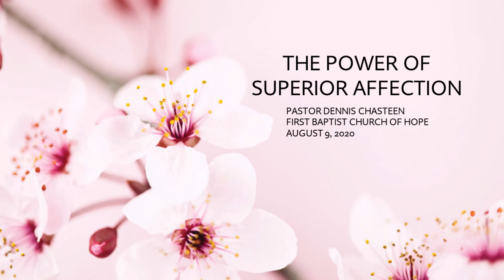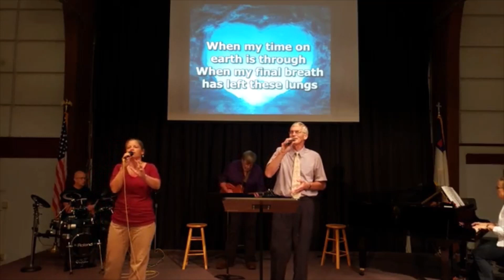The Power of Superior Affection 8-9-2020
When God loves, there are no restrictions